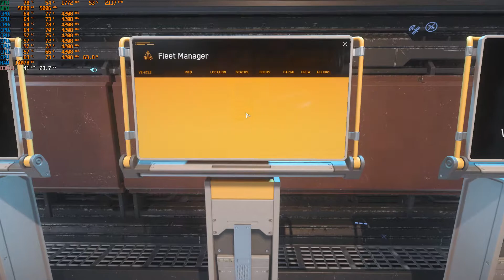Star Citizen 3.13.1 | GTX 1080 - i7 6700k - 16GB RAM | Performance test | AfterBurner RivaTuner